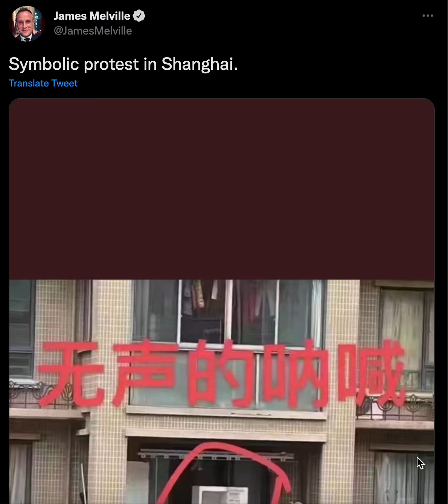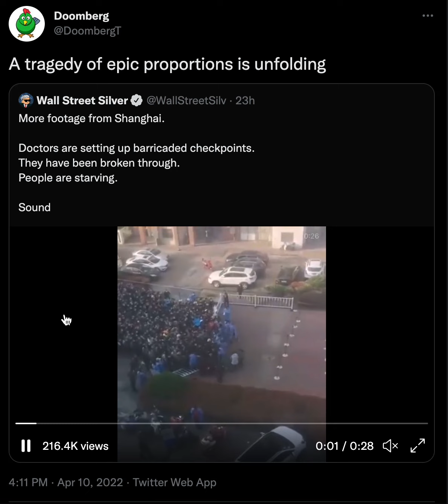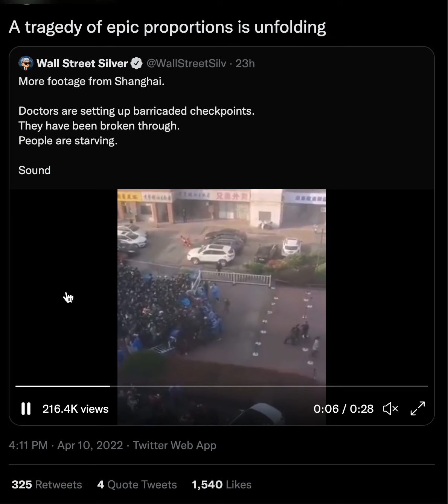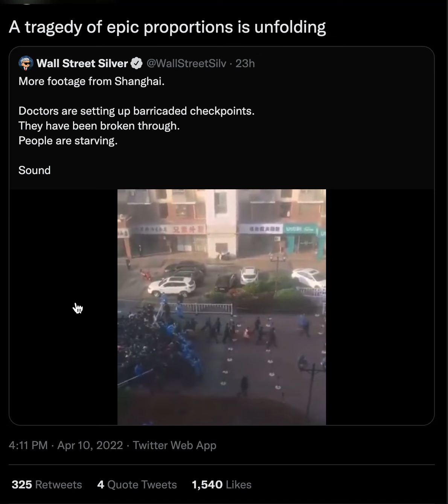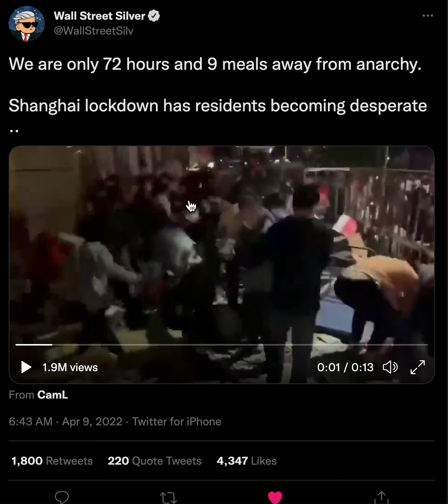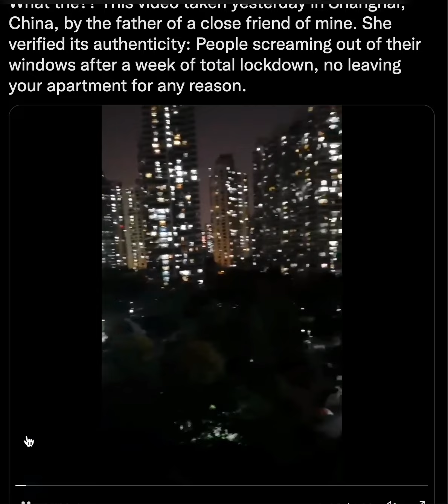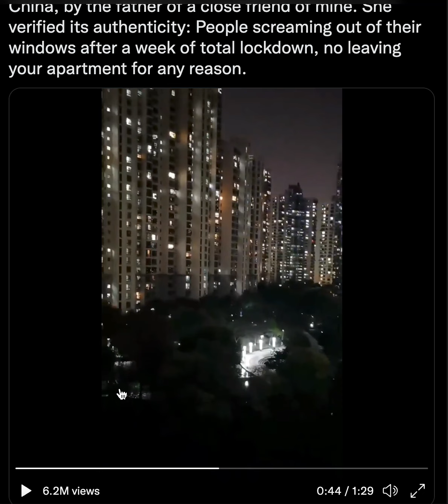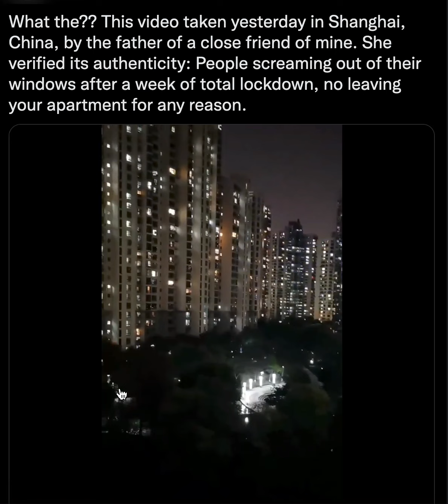Lockdown, mental anguish, china